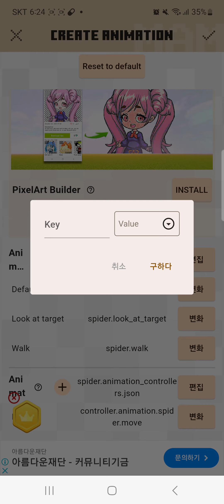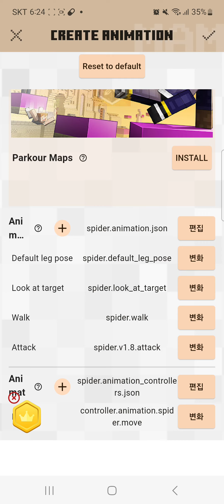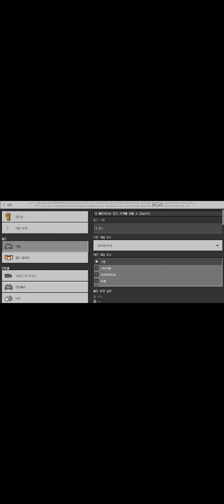How do you add animation (attack)